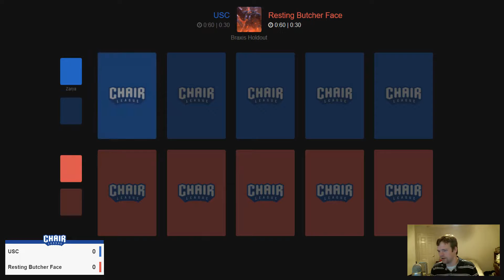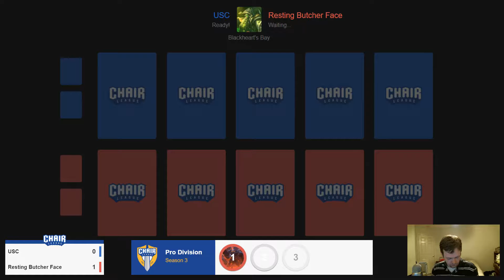Chair League: USC vs. Resting Butcher Face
Chair League season 3 match from 10/19/2016.